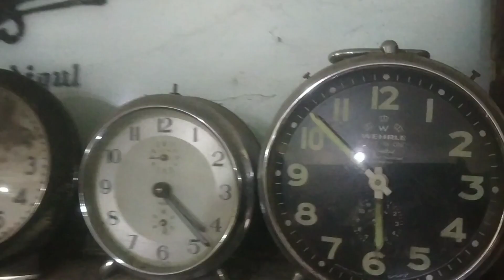அரிய பழங்காலத்து பொக்கிஷம்